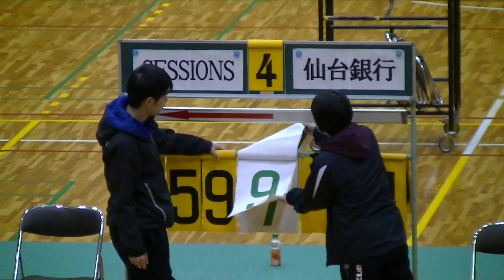仙台銀行＆SESSIONS 第69回河北杯争奪県バスケットボール競技 決勝戦（男子）②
仙台市青葉体育館